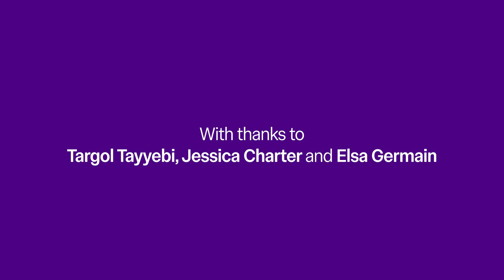From Graduation to Career Growth | It Starts Here | Civil and Environmental Engineering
Discover how Imperial College London alumni have used their studies with us as the launchpad for their exciting career pathways. In this series, you'll hear from recent graduates and seasoned professionals on how being a student at Imperial helped pave the way for their future.